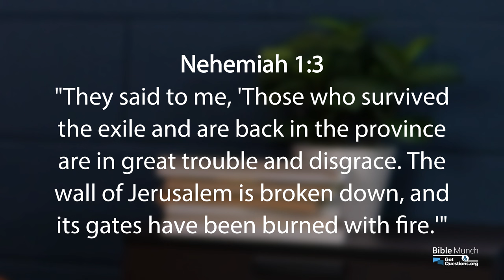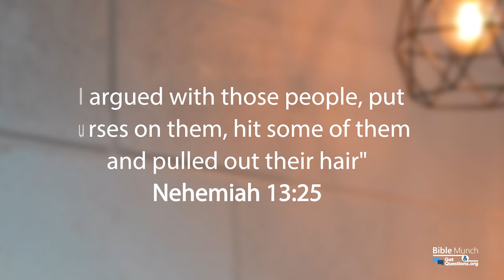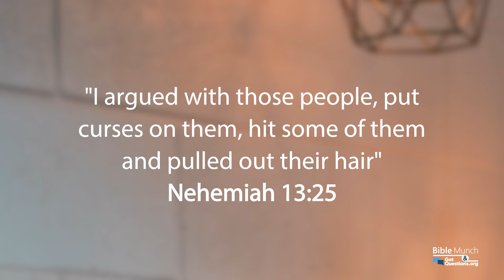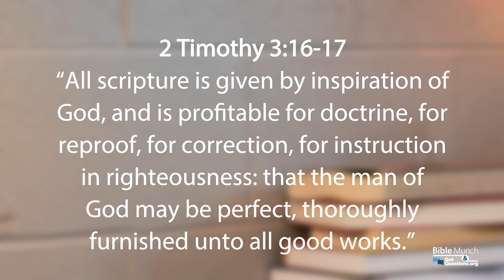A Summary of the Book of Nehemiah | GotQuestions.org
What is the Book of Nehemiah all about? Are you searching for, Nehemiah explained, an outline of Nehemiah, an overview of Nehemiah, or a summary of the Book of Nehemiah? You’ve come to the right place! In this Survey of Nehemiah video, Pastor Nelson with Bible Munch offers a, “Summary of the Book of Nehemiah.”

*** Recommended Resource:
Ezra, Nehemiah, Esther: Holman Old Testament Commentary [HOTC]
Edited By: Max Anders
By: Knute Larson, Kathy Dahlen

*** Related Questions:
Summary of the Book of 1 Chronicles